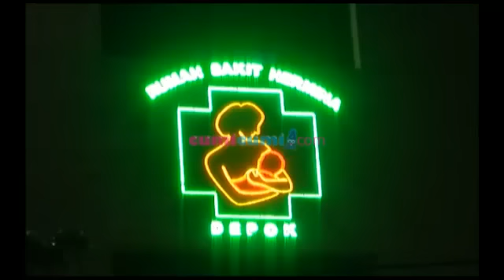Ayu Ting Ting Melahirkan? - Was Was 02 Januari 2014